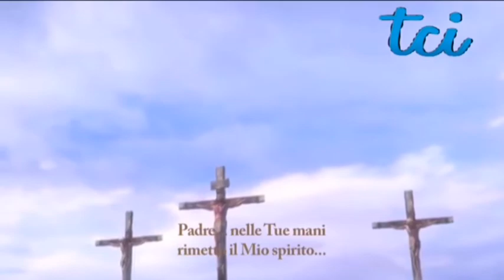La Crocifissione di Gesù Cristo sul monte Golgota | La Passion (Solo Musica Mix) - Gigi D'Agostino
Il calvario di gesùcristo ...